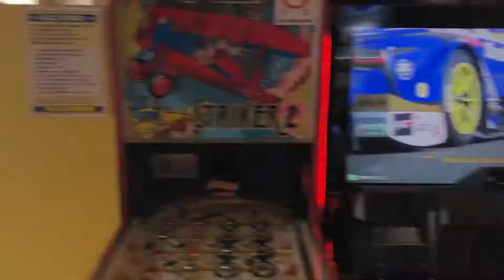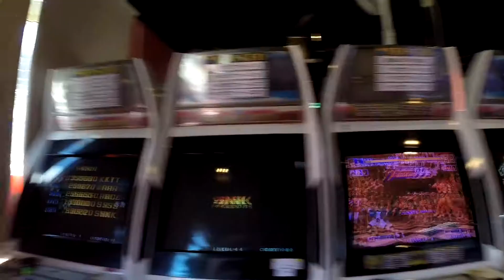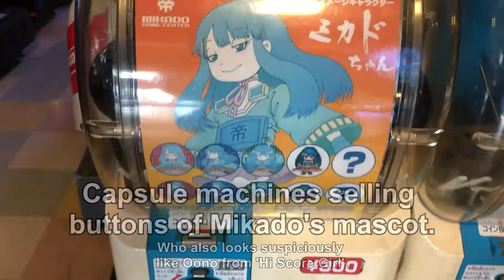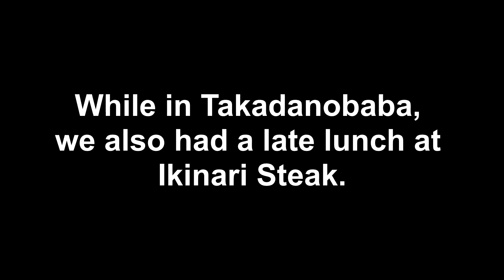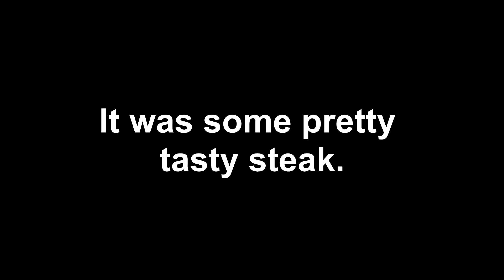Takadanobaba & Game Center Mikado - FTJ 2019 (August 8)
This week, Floundering Through Japan takes us into the Takadanobaba area of Tokyo for a look at Game Center Mikado, as it happened on August 8, 2019.

Mikado has built up a solid reputation over the years as a spot for classic game fans to hit up. The reputation is well-deserved, as this location boasts a wide selection of titles. The same can be said for their Ikebukuro location, which I can hopefully show a bit of in a later FTJ episode. I also show off some food & drink items, as well as a small bit from near Takadanobaba Station. It's a neat area and one I'd like to explore more when I'm in Japan again.

If you want to visit Mikado, here is the address: 4 Chome-5-10 Takadanobaba, Shinjuku City, Tokyo 169-0075, Japan

I'm still working away at other episodes, so this series will continue to run into next month. Heck, at this rate, it'll run into November. XD Hit up the comments below to let me know what you think.